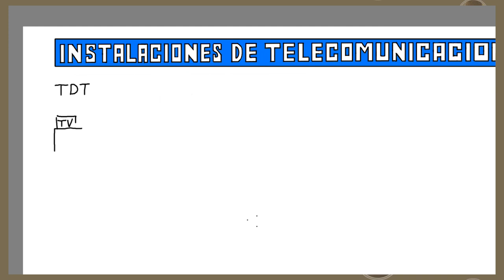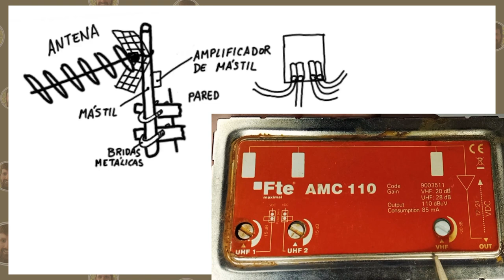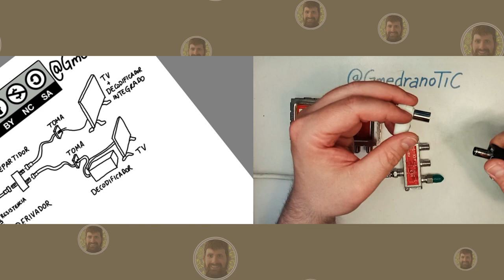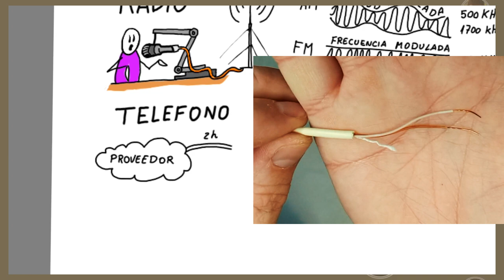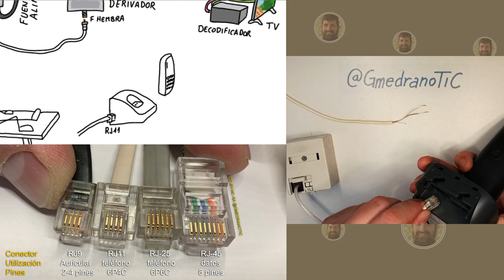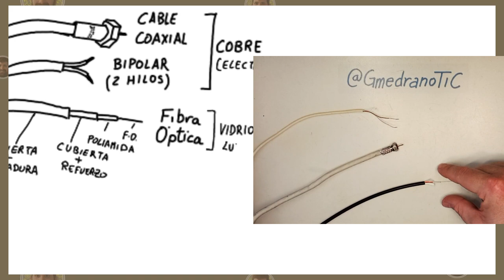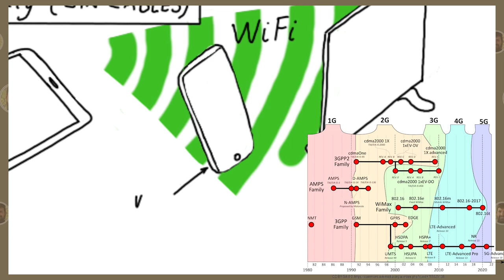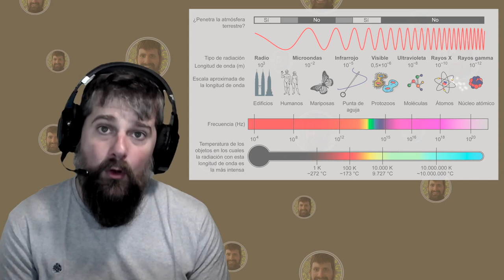Instalaciones de Telecomunicaciones en vivienda - Televisión, Radio, Teléfono e Internet.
Video resumido y completo de cómo funcionan las telecomunicaciones, dentro de las instalaciones en vivienda y su forma de transmisión: Televisión, Radio, Teléfono e Internet. Se muestran elementos reales de las instalaciones y se complementa con un resumen visual para repaso.

0:00 Introducción
0:44 Concepto de transmisión
2:27 TDT - Televisión Digital Terrestre
3:10 TDT - Amplificador de mástil
3:51 Cable coaxial - F.A.
4:38 Derivador - Resistencia
6:21 Radio - AM y FM
7:40 Teléfono - Concepto
7:56 Teléfono - PTR
8:44 Teléfono - Cableado
9:18 Teléfono - Inalámbrico
10:02 Internet - Proveedor de Servicios de Internet
10:25 Cable FO - Fibra Óptica
11:04 Router - Conexiones
11:54 Router - entrada del ISP
12:29 Router - WiFi
13:14 Resumen visual para repasar
13:31   Reflexiones finales